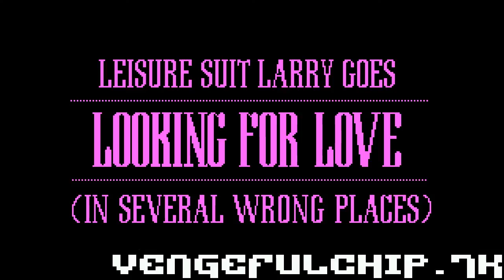LSL2 - IBM PC-Speaker Soundtrack [emulated]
Composer: Al Lowe
Year: 1988
Recorded with: DosBox 0.74

Tracklist:
00 - For Your Tighs Only (IBM-PC PC-Speaker) - 0:00:00
01 - Story (IBM-PC PC-Speaker) - 0:00:55
02 - Nonokee's Lair (IBM-PC PC-Speaker) - 0:02:16
03 - The Dating Connection (IBM-PC PC-Speaker) - 0:04:05
04 - Lucky Life (IBM-PC PC-Speaker) - 0:06:14
05 - KGB Got Their Hands on You (IBM-PC PC-Speaker) - 0:07:34
06 - Visions (IBM-PC PC-Speaker) - 0:07:44
07 - Bees Attacking (IBM-PC PC-Speaker) - 0:08:39
08a - Feelings (IBM-PC PC-Speaker) - 0:09:23
08b - Larry Goes Berserk (IBM-PC PC-Speaker) - 0:09:43
09 - Tribal Wedding March (IBM-PC PC-Speaker) - 0:09:54
x0a - Game Over, Larry (IBM-PC PC-Speaker) - 0:12:43
x0b - Larry's Got It (IBM-PC PC-Speaker) - 0:12:55
x0c - At The Barber Shop (IBM-PC PC-Speaker) - 0:12:58
x0d - Event (IBM-PC PC-Speaker) - 0:13:05
x0e - KGB Shark (IBM-PC PC-Speaker) - 0:13:15
x0f - There's a Bomb in Here! (IBM-PC PC-Speaker) - 0:13:22
x0g - Whoa! (IBM-PC PC-Speaker) - 0:13:41
x0h - Bonkers (IBM-PC PC-Speaker) - 0:13:48
x0i - Larry Does It (IBM-PC PC-Speaker) - 0:13:55
x0j - Nonokee Cherub (IBM-PC PC-Speaker) - 0:14:00